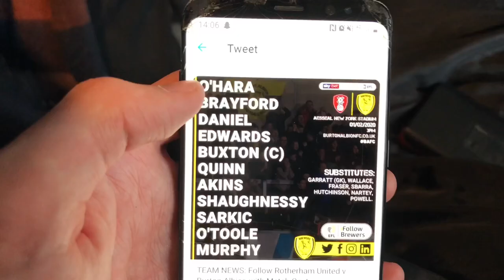LADAPO CAUSING HOME LIMBS- Rotherham vs Burton Albion